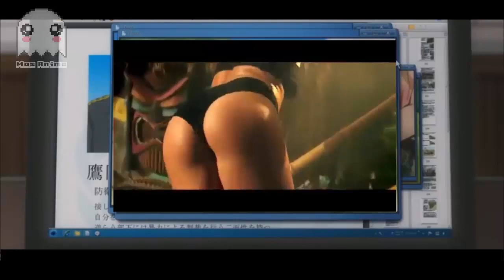Anime Vines Senpai #30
Hope you guys enjoy this episode !

▼ Anime list :

Mirai Nikki
Prison School
Highschool of The Dead
Shirobako
Assassination Classroom
Re : Zero
Masamune Kun No Revenge
Tamako Market